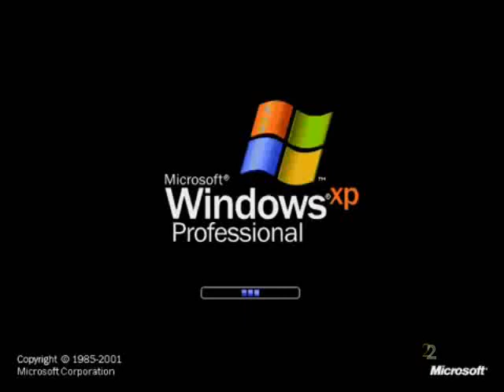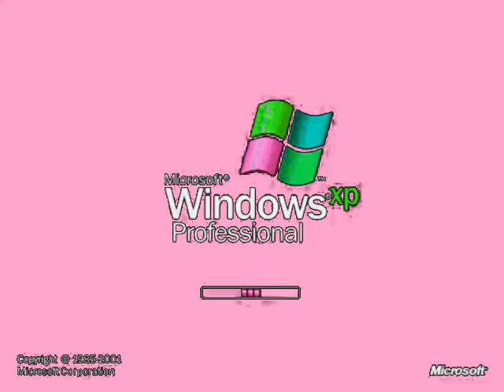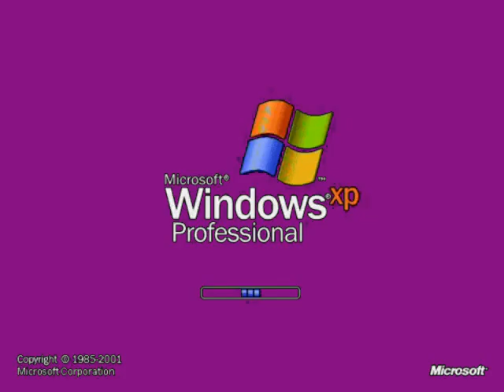Windows XP Professional Startup Effects - Part 2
Created with AVS Video Editor 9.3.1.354, Sony Sound Forge 9.0 and Audacity.

Continue Part 3 Next Wednesday.